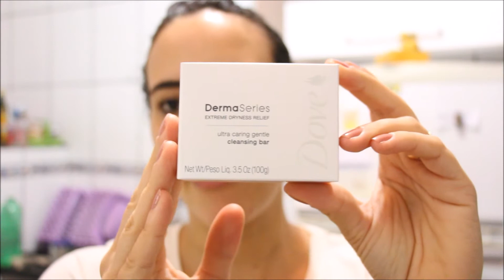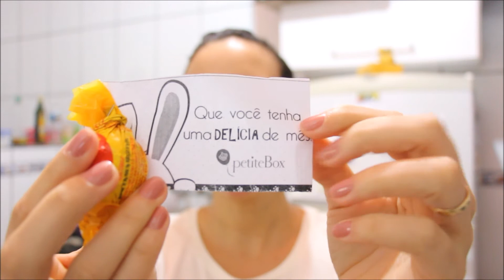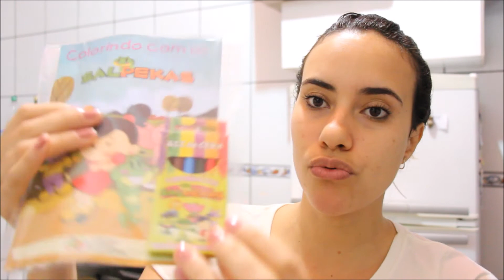Petite Box de Abril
Snapchat Beteangelim
Contatos e Parcerias